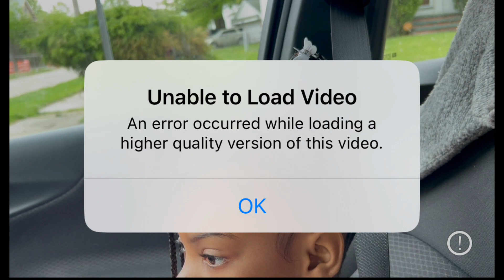VLOG|Shopping for prom shoes| My thoughts about going live| Taking pictures & More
In Todays vlog I talk about my thoughts on going live| how im learning how to take better photos and my car getting hit. We also go shopping for prom shoes. Hope you enjoy.

 + LI N K S

My name is Tiara , often known on YouTube as MinimumTiara .This channel is versatile. I vlog my life,  I show my first experience with learning how to do everything on my own, such as doing my own hair, nails, makeup lashes etc. Showing my subscribers that you don't have to be an expert at things, but if you give it a try, you might just be surprised as what you can do.

                               ᶫᵒᵛᵉᵧₒᵤMinimumTiara ❤